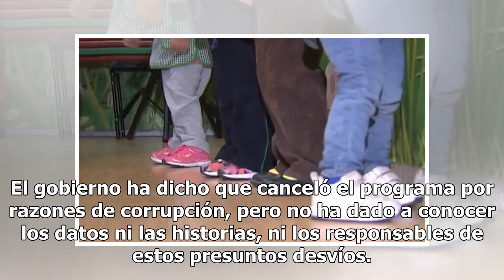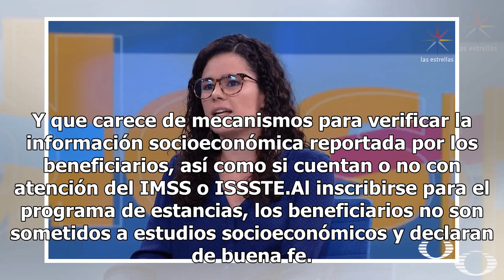Coneval advierte debilidades del programa de estancias infantiles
El gobierno ha dicho que canceló el programa por razones de corrupción, pero no ha dado a conocer los datos ni las historias, ni los responsables de estos presuntos desvíos. Lo que sí existen son datos y evaluaciones de la Auditoria Superior de la Federación y del Consejo Nacional de Evaluación de l...